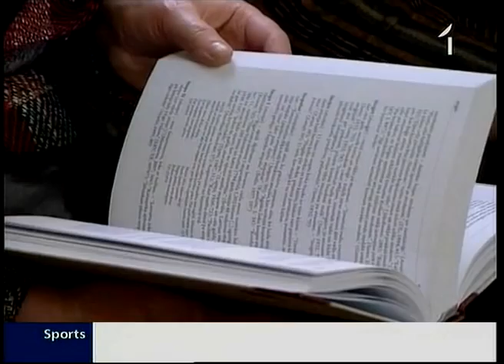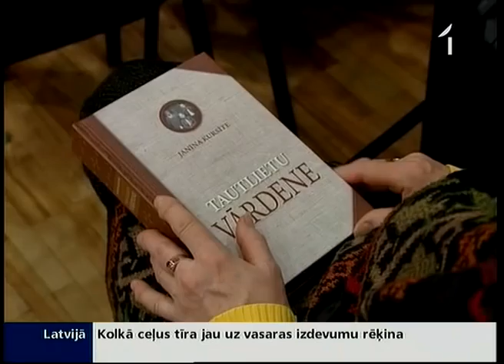Kursītes grāmatas atvēršana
Gandrīz katrs no mums reiz dzirdējis Raimonda Paula aranžēto joku dziesmiņu, kurā tiek mudināts iedzert granapipku, tomēr valodnieces Janīnas Kursītes veidotās vārdnīcas atklāšanā atklājās, ka pats komponists nemaz nezina vārda granapipka izcelšanos. Ne tikai maestro, bet daudziem citiem pārsteigums ir arī tādi vārdi kā sumis, laidavas un suveksis, kuri starp simtiem citu ir ietverti jaunajā Tautlietu vārdenē.